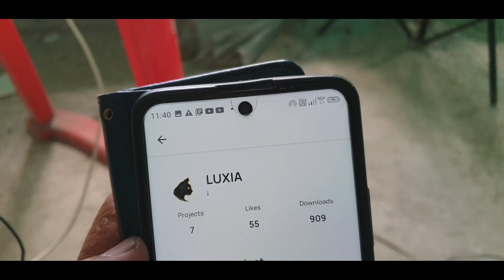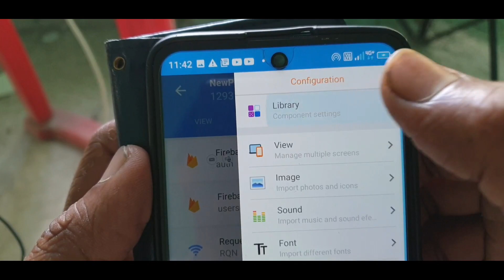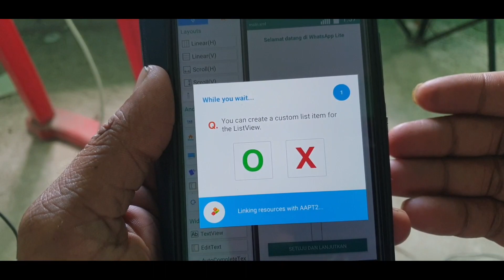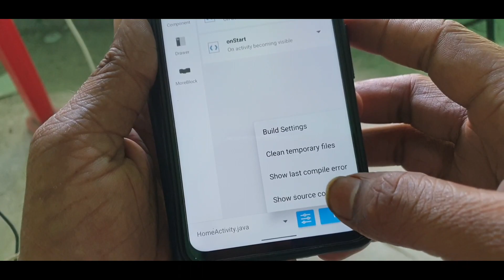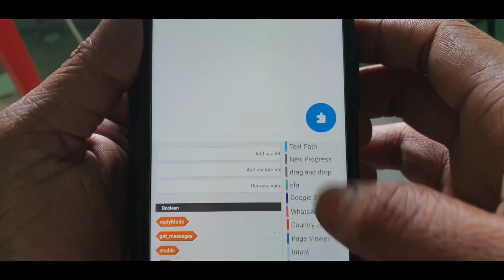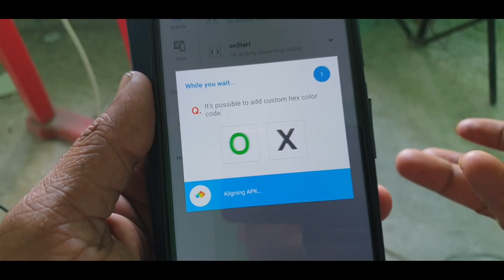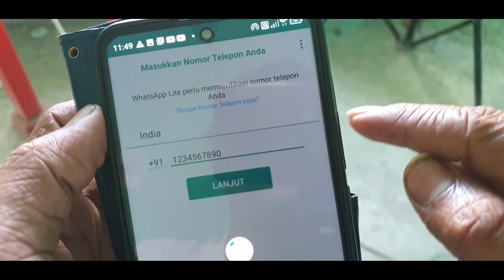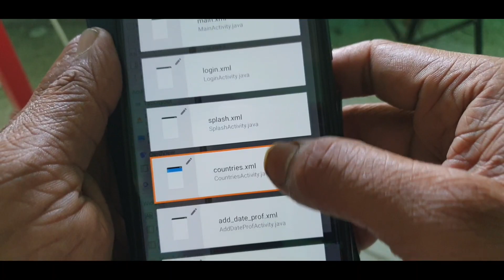WhatsApp like chat project in sketchware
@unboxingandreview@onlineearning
@AauraTechnical :---All TAGS